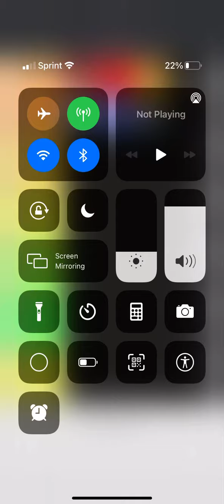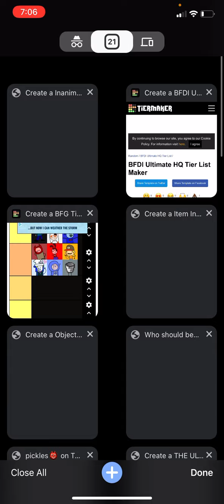BFG Viewer Voting 27